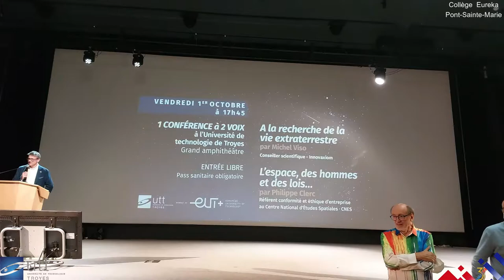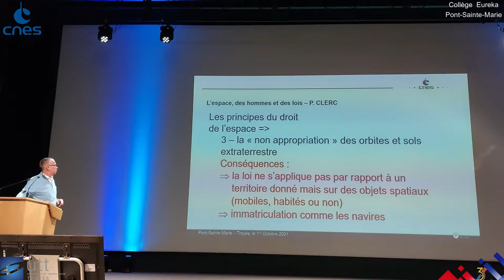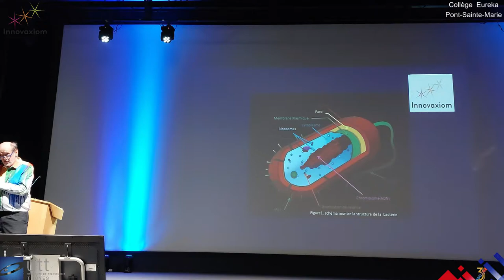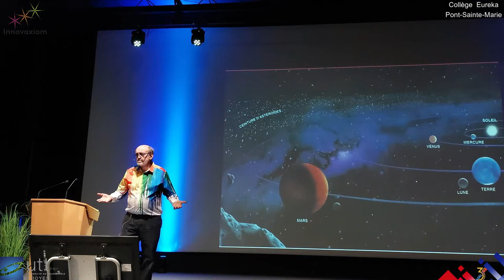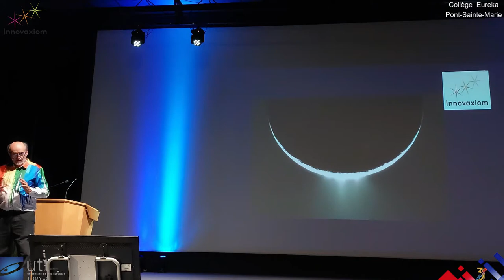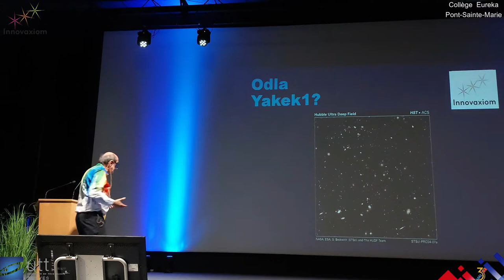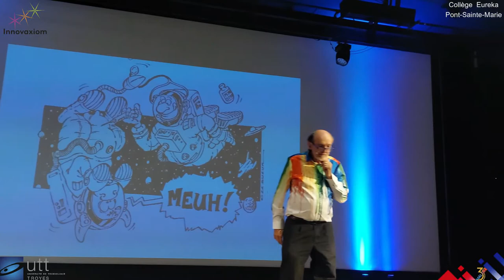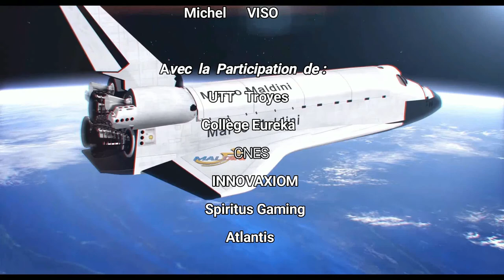A la Recherche de la Vie Extraterrestre 👽 L’ espace, des hommes et des lois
Conférence Phillipe Clerc 👩‍🚀 Michel Viso👽
- A la recherche de la vie extraterrestre
Conférence donnée par Michel Viso, Conseiller scientifique – Innovaxiom
Une astromobile prélève, sur la planète Mars, des échantillons qui seront rapportés sur Terre dans les années 2030. Des missions automatiques vont partir explorer les lunes glacées de Jupiter qui abritent sous d’épaisses couches de glace des océans d’eau salée. Nous allons lancer des télescopes spatiaux pour découvrir de nouvelles exoplanètes et essayer d’identifier les composants des leurs atmosphères éventuelles. Nous construisons au sol des télescopes toujours plus puissants. Bien sûr nous découvrirons énormément de mondes nouveaux, nous en comprendrons l’origine et l’évolution, nous utiliserons ces données pour comprendre l’évolution de notre système solaire et de notre planète. Mais surtout nous essaierons de comprendre comment la vie a pu émerger sur Terre et nous essaierons de découvrir si une forme de vie non terrestre a pu se développer sur un corps céleste voisin ou sur des planètes tournant autour d’autres étoiles.

C’est cette aventure passionnante que nous allons partager avec des mots simples et quelques belles images…

Michel Viso après quelques années d'exercice vétérinaire a été sélectionné en 1985 comme spationaute par le CNES. Il travaille sur le projet Rhesus développé avec la NASA. Après son abandon en 1993, sans avoir eu l'occasion de voler, il devient responsable de la Physiologie animale et de la Biologie au CNES puis est chargé, en 2004, de l'Exobiologie et des exoplanètes. En juin 2021 atteint par la limite d’âge au CNES, il a rejoint Innovaxiom afin de poursuivre des activités de diffusion et de communication scientifique.

- L’ espace, des hommes et des lois…
Conférence donnée par Philippe Clerc, Référent conformité et éthique d’entreprise au Centre National d'Études Spatiales - CNES
Après des études à Dijon en droit des affaires internationales, Philippe Clerc commence sa carrière au CNES, l’agence spatiale française en 1989. Il y occupe plusieurs postes jusqu’en 1998, dans les affaires juridiques, économiques, européennes, partenariales puis stratégiques. Il est alors détaché au ministère de l’enseignement supérieur comme directeur adjoint du Département Espace et où il va animer de 1999 à 2003 des réflexions sur les utilisations de l’espace pour la société et l’opportunité d’une loi sur les opérations spatiales en France dans le contexte européen. Après cette expérience, il rejoint le groupe Arianespace, l’opérateur commercial de lancement européen, leader mondial de ce marché, comme responsable juridique et directeur adjoint aux affaires institutionnelles. Il revient au CNES en 2007 pour y conduire des affaires juridiques de cet établissement public où il sera notamment chargé d’y superviser les travaux législatifs, réglementaires et européens liés à l’élaboration de la loi spatiale du 3 juin 2008.

Nous allons partager avec lui sur les grands principes et les lois internationales qui régissent les activités humaines dans l’espace, à commencer par le traité de l’ONU sur le droit de l’espace le 27 janvier 1967. C’est cet acte fondateur qui ouvre la voie à une conquête spatiale pacifique, dans la coopération internationale, alors que nous étions au plus fort de la guerre froide entre les Etats-Unis et l’URSS et juste avant les premiers pas sur la Lune de Neil Armstrong en juillet 1969 !

Ce grand traité a ainsi inscrit dans le marbre que l’espace extra-atmosphérique, la Lune et les autres corps célestes étaient libres d’exploration et d’utilisation, devaient être utilisés dans l’intérêt de l’humanité, rester vierges de toute arme de destruction massive, n’étaient pas appropriables par les Etats, que les gouvernements devaient y autoriser et contrôler les activités de leurs citoyens ou entreprises privées, et que chaque intervenant était responsable des dommages qu’il pouvait y causer par ses activités et s’obligeait ainsi à réparer les dégâts consécutifs.

Nous allons ainsi examiner comment ses grands principes s’appliquent aux activités des occupants des stations habitées en orbite ou sur d’autres planètes. Nous allons aussi aborder celles qui s’appliquent, sur Terre, aux manœuvres des satellites et aux services indispensables que ces véhicules nous apportent au quotidien sans que nous en soyons vraiment conscient.

0:00 Introduction  Directeur UTT
4:40 Philippe CLERC
25:35 Michel VISO
1:24:50  Questions / Réponse
1:53:00 Générique